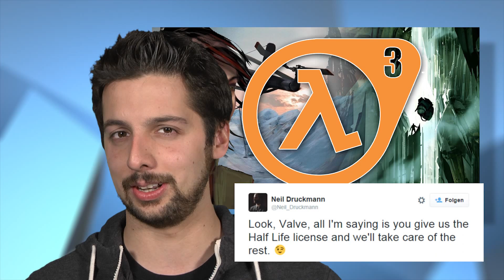Half-Life 3 von den Uncharted-Machern? - Release-Termin von StarCraft 2: Legacy of the Void - News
Starcraft 2 Legacy of the Void Release-Termin bekannt

Der dritte Teil von StarCraft 2 hat einen Termin: Legacy of the Void erscheint am 10. November. Das alleinlauffähige Addon bringt natürlich nicht nur einen neuen Multiplayer-Modus mit neuen Einheiten und verändertem Balancing sondern auch eine Solo-Kampagne, die sich diesmal um den Protoss-Hierarch Artanis dreht. Vorab gibt’s von Legacy of the Void übrigens schon einen 3 Missionen dauernden Prolog.

Half-Life 3 von den Uncharted Machern

Eine Meldung hat im Internet für Wellen gesorgt und zwar die, dass die Uncharted-Macher von Naughty Dog Half-Life 3 machen wollen. Hauptsächlich deshalb, weil das ganze natürlich nicht ernstgemeint war, sondern nur ein Seitenhieb von The-Last-of-Us-Macher Neil Druckmann, der auf Twitter schreibt: »Okay Valve, alles was ich sage ist, wenn ihr uns die Lizenz für Half-Life gebt, erledigen wir den Rest«
Der hat nämlich gerade die Schauspielerin Merle Dandridge für Mocap-Aufnahmen im Studio und die hat damals in Half-Life 2 die Hauptrolle Alyx Vance gespielt. Weshalb Dandrige im Mocap-Suit herumspringt ist nicht bekannt, gut möglich aber dass es um The Last of Us 2 geht. Sehr unmöglich, dass es tatsächlich Half-Life 3 ist.

Nintendo hat nen neuen Chef

Nach dem Tod von Satoru Iwata hatte Nintendo keinen Chef – bis jetzt. In Zukunft wird nämlich Tatsumi Kimishima den japanischen Videospielhersteller leiten. Der war bisher Personal-Chef und zuvor auch schon mal Leiter von Nintendo of America. Anders als vermutet ist also weder Mario-Erfinder Shigeru Miyamoto noch Wii-Macher Genyo Takeda der neue CEO geworden. Beide bleiben aber als Kreativer- bzw. Technischer-Berater in der Chef-Etage des Unternehmens.